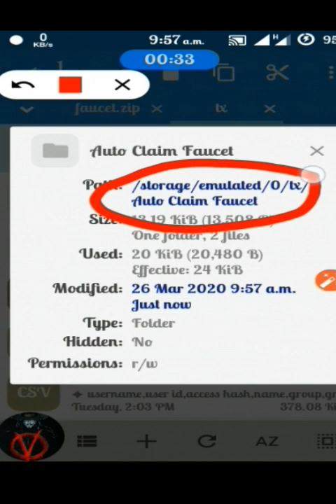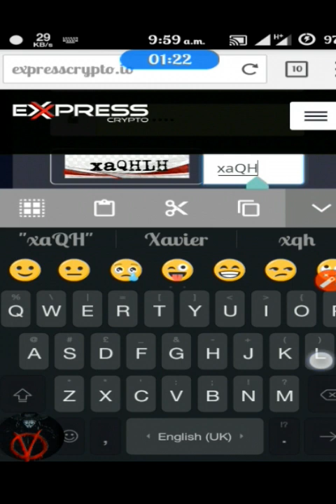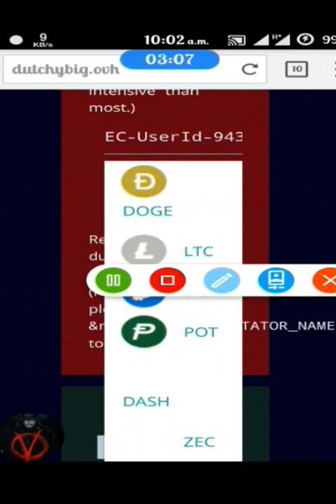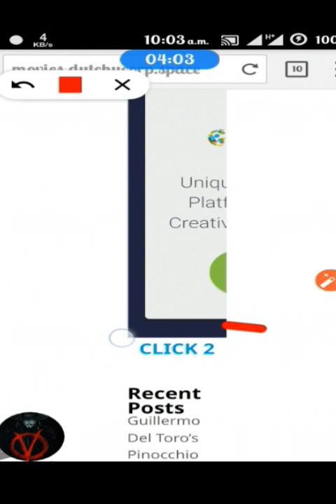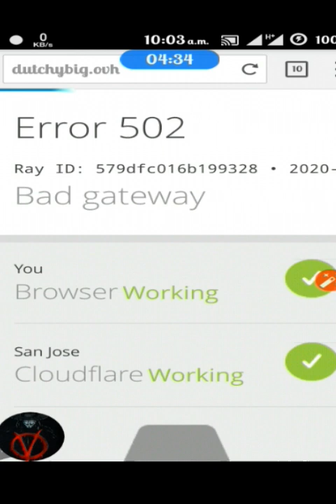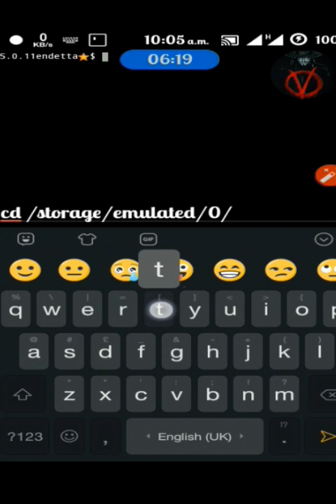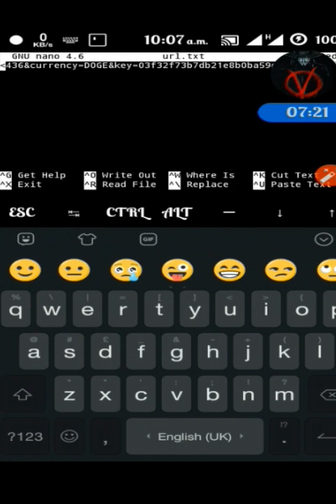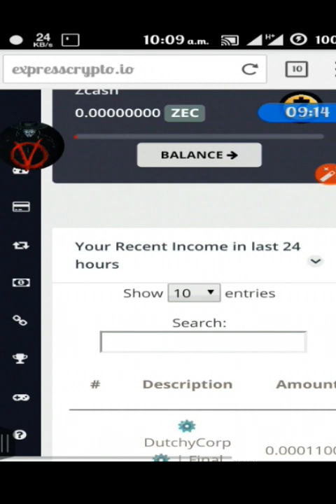ExpressCrypto | Dutchy faucet | Doge coin | Termux Hack 2020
Hello Guys back again with the new hack. This time Expresscrypto | dutchy faucet doge hack
🔰Requirements :
1) Termux
2) Script.

☑Termux from play store.

✔How to to pass the shortlink?

🔰Commands:
1. pkg install python php git
2. cd /storage/emulated/0/(folder name where the script kept)
3. cd 'auto faucet claim'
4. ls
5. php bot.php